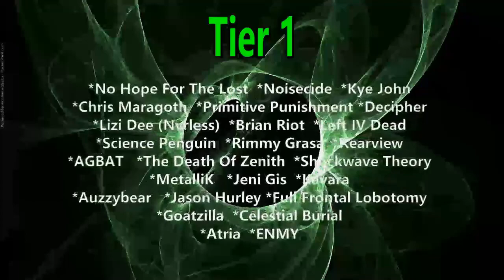Valley of Dismay - Parasites ( Reaction / Review ) METALCORE FROM OHIO